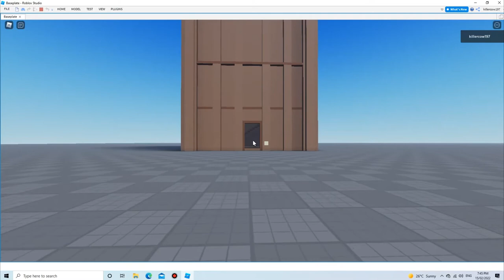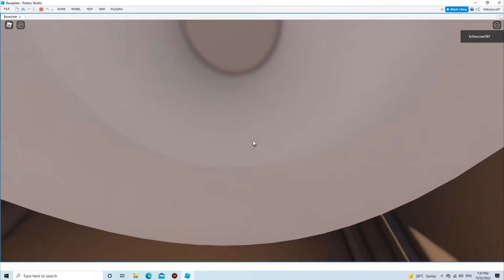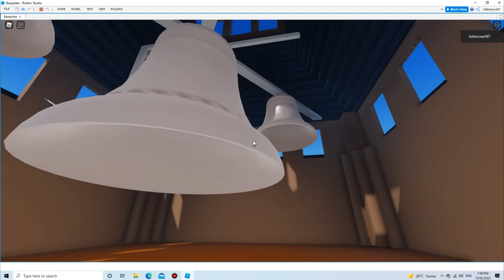The Elizabeth Tower Tour (Roblox)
This is a tour of London's most iconic clock tower :)